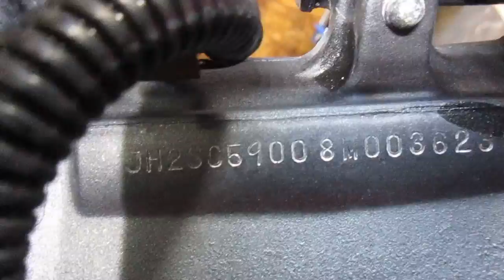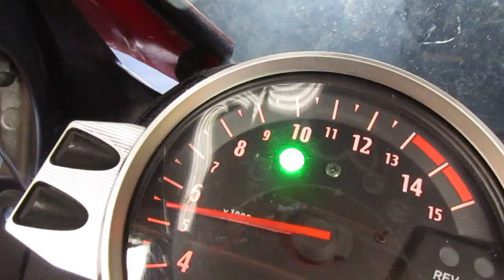Starting Wrecked 2008 Honda 1000RR #835